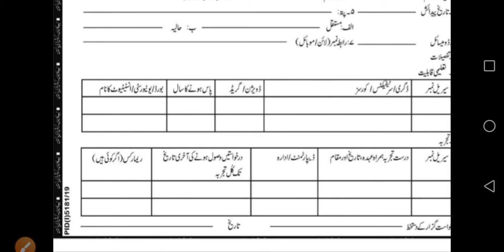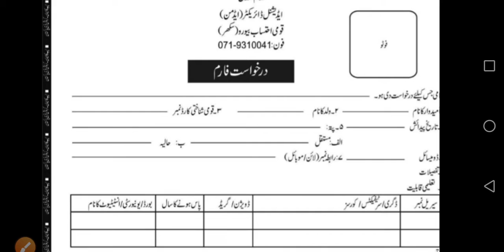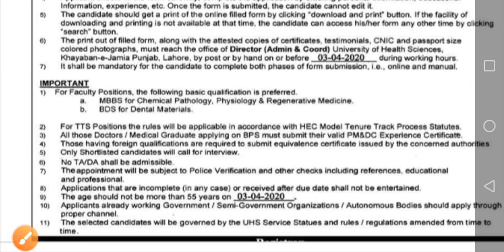All pakistan jobs || Latest jobs|| KPK Punjab Sindh Baluchistan